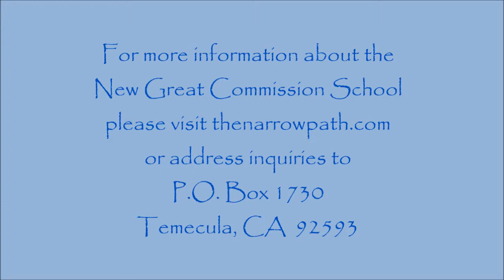Truly God is Good to Israel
During sessions of the New Great Commission School, there is not only an abundance of excellent teaching, but also plenty of great singing. 14 of the many songs from the NGCS repertoire were captured on video and are available for viewing on the Biblegate YouTube channel.

Here is "Truly God is Good to Israel"

Enjoy! And I bet you'll be singing along soon...